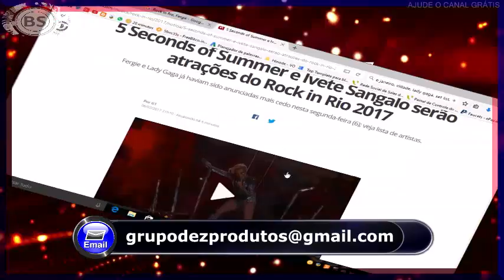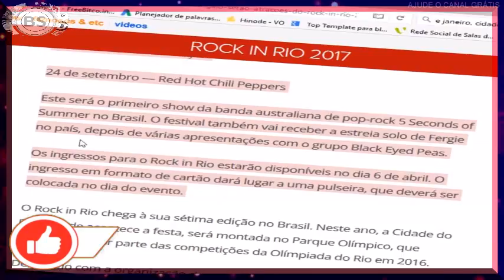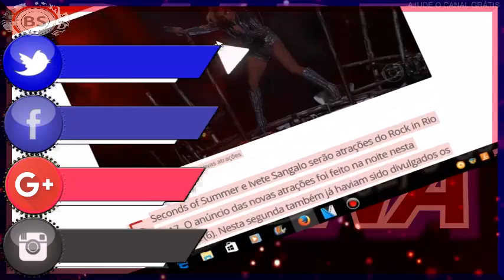5 SECONDS OF SUMMER E IVETE SANGALO SERAO ATRACOES DO ROCK IN RIO 2017. TA DE SACANAGEM NE?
GRUPO PARA VIDEOS DE HOROSCOPO. NOTICIAS. INFORMACOES. DICAS. ETC.. BALDE SACANA NO YOUTUBE. CAPACIDADE DE 29 PESSOAS POR GRUPO. CLIQUE NO LINK: E VENHA INTERAGIR COM AGENTE.

CONTATO PROFISSIONAL:
Google Plus: goo.gl/oYNxpd
Instragam: goo.gl/13xV5r

JOY ESSÊNCIA CADASTRE - SE GRÁTIS:
goo.gl/x1jsTl

5 Seconds of Summer e Ivete Sangalo serão atrações do Rock in Rio 2017. O anúncio das novas atrações foi feito na noite nesta segunda-feira (6). Nesta segunda também já haviam sido divulgados os nome de Lady Gaga e Fergie para o festival.